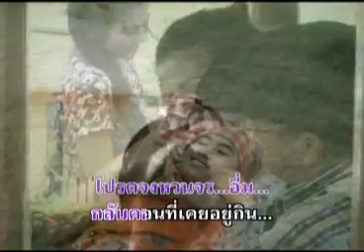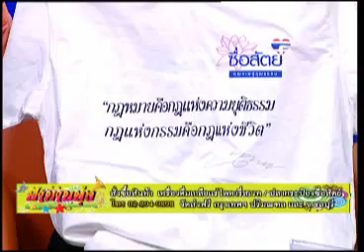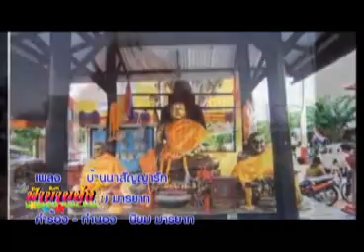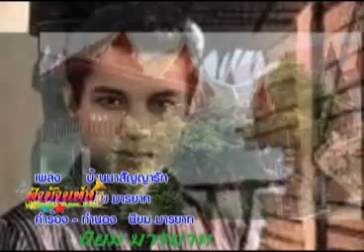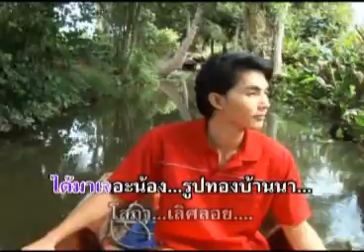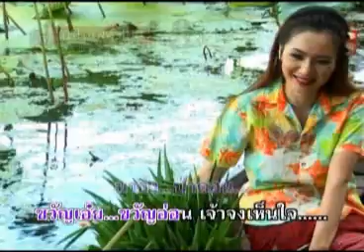ฟ้าบ้านทุ่ง 12 10 57 เบรค 4